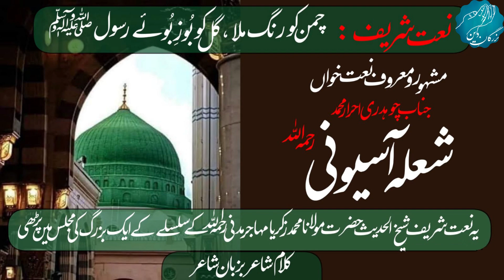نعت شریف:جناب شعلہ صاحب مرحوم ملک کے مشہور ومعروف نعت خواں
جناب  شعلہ صاحب مرحوم ملک کے مشہور ومعروف نعت خواں تھے۔ حضرت بہزاد لکھنوی رحمہ اللہ کے ہمراہ ریڈیو پر اپنا نعتیہ کلام پڑھا کرتے تھے۔ ہمارے حضرت شیخ پروفیسر جلیل احمد صدیقی رحمہ اللہ کے پھوپھی زاد بھائی تھے۔ اور حضرت کی درخواست پر 1992ع تا 1994ع کراچی میں مجالس ذکر النبی الحبیب صلی اللہ علیہ وسلم(مجالس درود شریف) میں بہت اہتمام سے تشریف لاتے تھے اور خود اپنا نعتیہ کلام سناتے تھے۔ اور حضرت پروفیسر صاحب رحمہ اللہ ان کے کلام کی خوب داد دیتے تھے۔ آپ کی اس وقت کی پڑھی ہوئی ایک نعت شریف پیش خدمت ہے۔